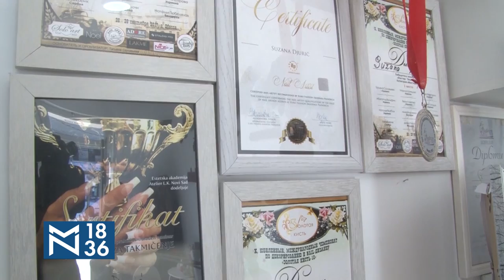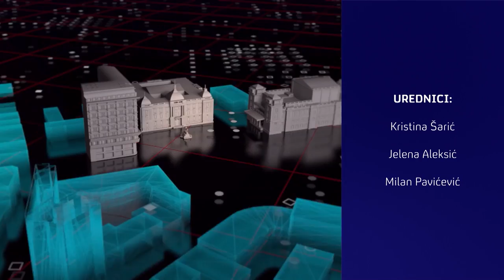Mirjana Karanović: Mnogo je više dobrih ljudi ali su oni loši glasniji